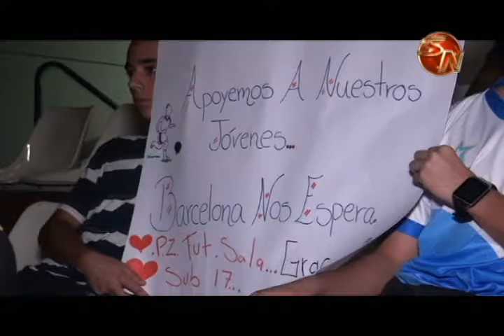Equipo de Pz Futsal llegó al concejo municipal buscando ayuda para estar en el mundial de Barcelona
Jugadores, cuerpo técnico, directivos, padres de familia de Pz Futsal Sub 17 llegaron al concejo municipal, ellos buscan ayuda para participar en la copa del mundo de clubes de esta categoría que se va disputará al cierre de este año en Barcelona España